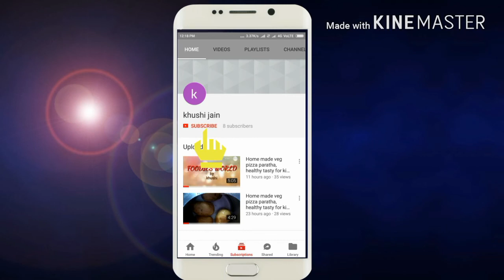हरी धनिया चटनी बनाने की विधि-hari chatni recipy-coriender dip-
try this simple chatney and review me,  you can add a lot of salt and dry it then u can use as green chili salt or masala table salt

ingredients
coriander leaf  50 gm
green chili   3 to 4
garlic  5 to 6 pice
ginger  1"